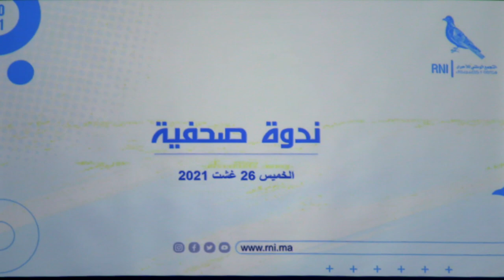اعزيبو : التجمع الوطني للأحرار ليس حزبا للتهافت وتحقيق المصالح